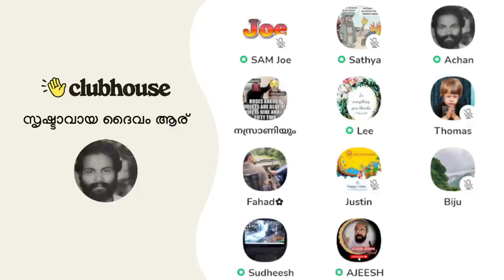മറിയത്തിന്റെ സുവിശേഷം! Bro. Ajeesh Joseph | Clubhouse Malayalam Discussion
മറിയത്തിന്റെ സുവിശേഷം! AchanK | Warrior | Gabriel | Bro. Ajeesh Joseph | Clubhouse Malayalam Discussion